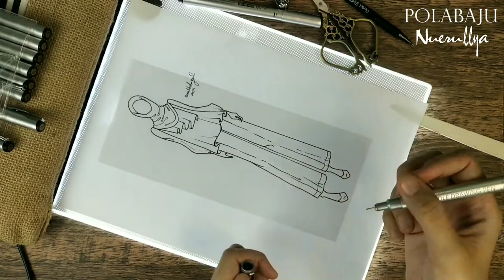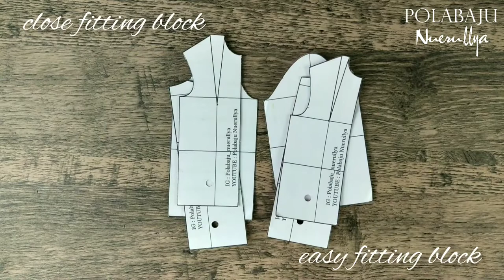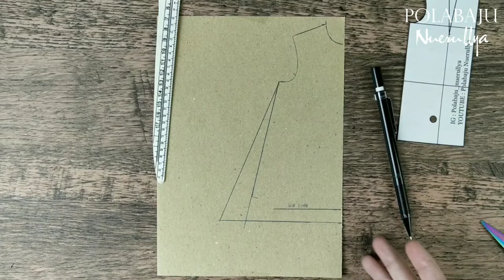CARA BUAT POLA BLOUSE MELUR YG BERLENGAN PUFF DAN ADA CUFF RUFFLE SERTA CARA JAHIT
*Pembelian pola akan dapat pola front and back blouse, neck facing, pola gathered head sleeve dan pola cuff.

Please dont download